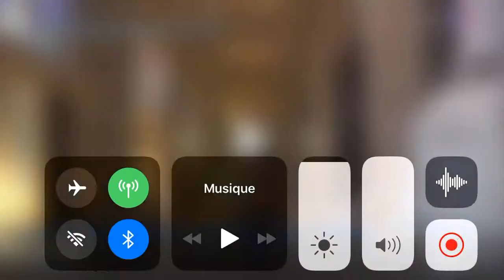Édition spéciale prince Philip Tf1 16/18